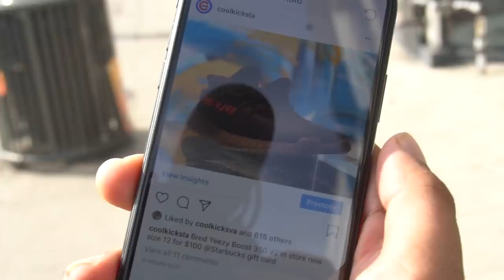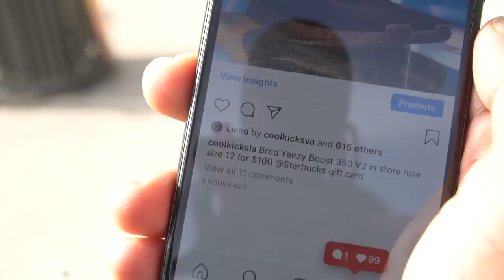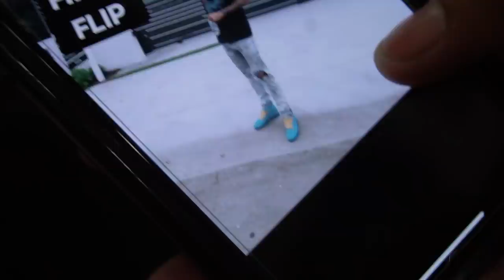The CooL Cypher (Kenny Vs Chase Mill) Things Got Wildin'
Kenny Vs Chase Mill

7565 Melrose Ave Los Angeles, CA (COOL KICKS LA)
7718 Melrose Ave, Los Angeles, CA 90046 (The CooL)
6701-U Loisdale Road, Springfield, Virginia(COOL KICKS VA)